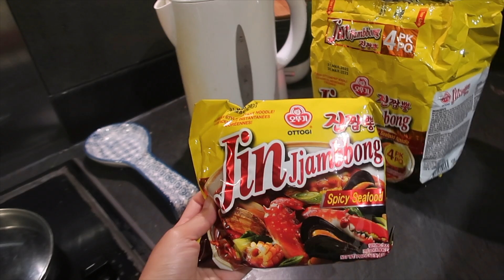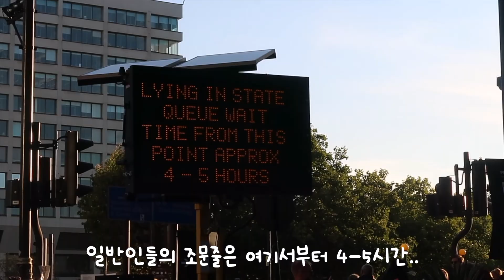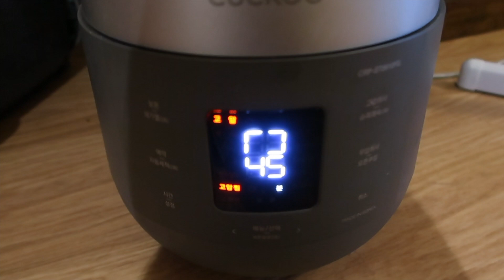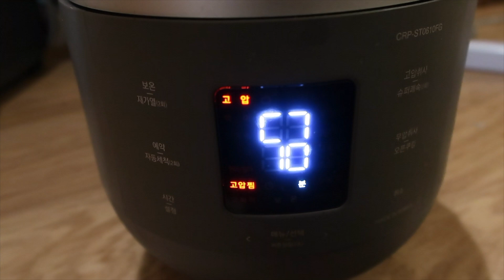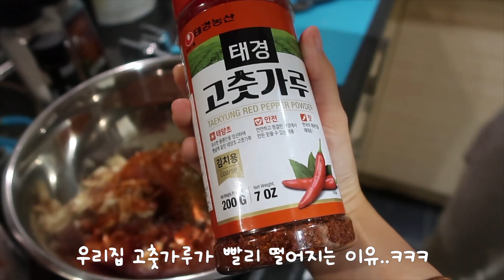🇬🇧#102 런던 집뷰잉, 영국에서 집사기 대장정 시작🏠 갑자기 단수💧엘리자베스 2세 여왕 장례식 | 콩스터Kongster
▼▼▼ 펼쳐 주세요!! :)▼▼▼

영상 편집이 밀려서 9월 말 영상을 이제서야 올리네요..😢

2022년도 이제 끝을 향해 달려가고 있는데
여러분 주변에 좀 더 웃을 수 있는 일 들이 가득했으면 좋겠습니다..:)

Music♫
Loving Caliber feat. Jaslyn Edgar - Christmas Memories